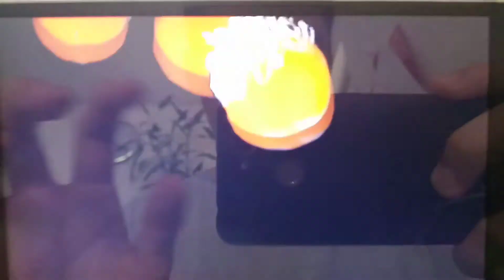聖安娜雙黃白蓮蓉月餅廣告